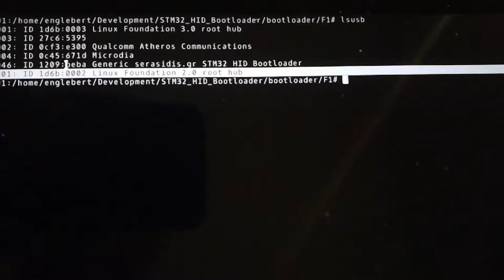STM32F103CBT6 is alive!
Finally got it working and now I can proceed the next stage of developing the firmware.  Really needs a lot of passion and patience ...